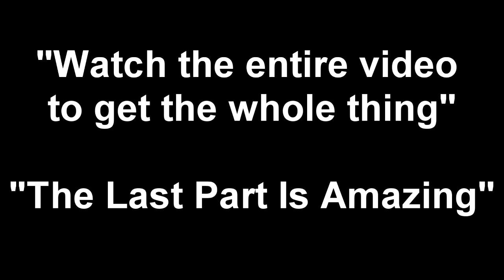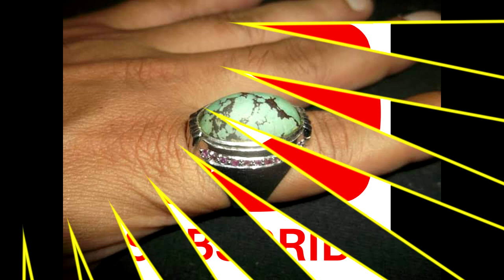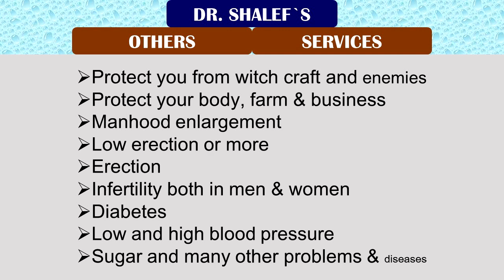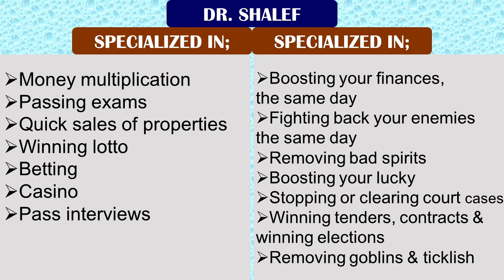Multiplication of Money, Winning Elections, Winning Lotto, Manhood Enlargement, Infertility Both in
For Urgent Inquiries, Please Reach Dr. Shalef at the following details;

Multiplication of Money, Winning Elections, Winning Lotto, Manhood Enlargement, Infertility Both in Men & Women